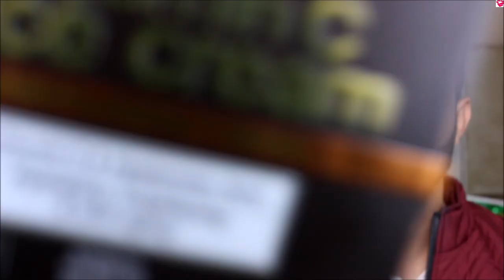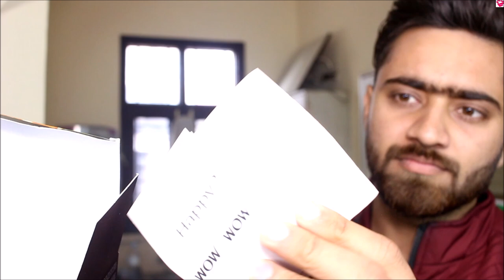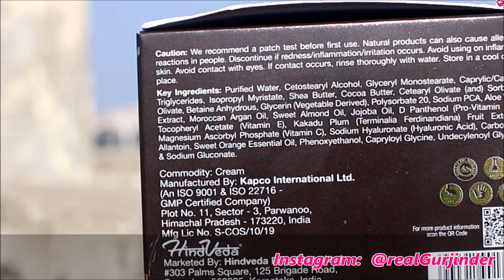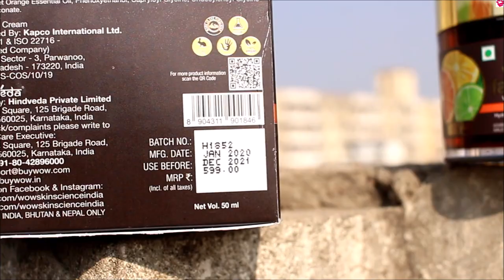WOW Vitamin C face cream review | BEST Anti Aging Cream | QualityMantra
Namaskaar Dosto, Is video mein wow skin science ki vitamin c face cream ka review kiya aur iske benefits and effects bhi btaye gye hain.
Yeh cream ek anti aging cream hai jo skin se age spots aur dull skin ko remove krne ke liye bnayi gyi hai, yeh vitamin c cream face ko thoda bright bhi bnati hai. Is face cream ke ingredients mein Shea Butter, Cocoa Butter and Hyluronic acid and natural oils ko use kiya hai yeh cream silicon, paraben and mineral oil free hai.

Link for Cream

Hair Products:
1. Hair Wax
2. Hair Cream
3. Hair Curler
4. Hair Growth Oil
5. Shampoo
6. Hair Spray

Face and Body Products:
1. Bodywash
2. Face Cream
3. Aloe Vera Gel
4. Charcoal facewash
5. Face Cream

Food items:
1. Oats
2. Bournvita
3. Chwanprash
4. Peanut Butter
5. Coffee

Health Supplements:
1. Weight Gainer
2.Whey Protein